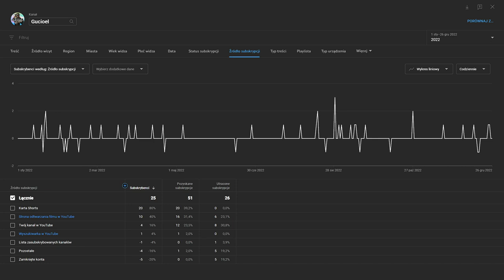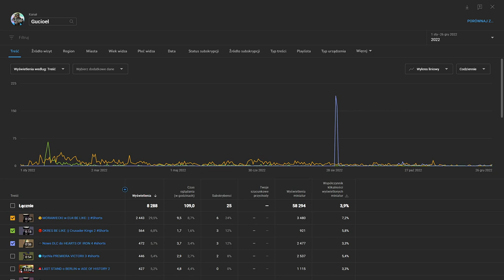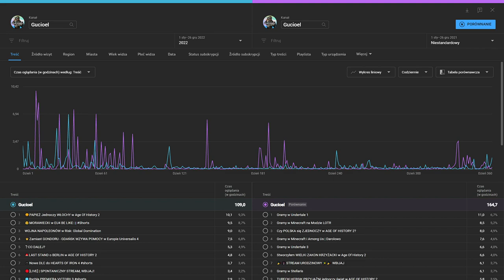🎉PODSUMOWANIE ROKU 2022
Hejaszki Widzowie!

To znowu ja - Gucioel i przedstawiam wam kolejny film w którym pomyślimy o planach na rok przyszły.

📖Rozdziały:
0:00 - Wstęp
0:19 - Statystyki
2:06 - Cele z zeszłego roku
4:10 - Plany na nowy rok
6:24 - Pożegnanie i życzenia
6:46 - Outro

⭐Samodzielnie wszystko nagrałem, zmontowałem i zrobiłem miniaturkę.

🎨Miniaturka - GIMP
🎥Nagranie - OBS

Miłego oglądania!